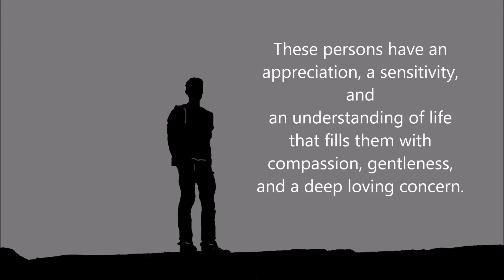BEAUTIFUL PEOPLE- Short Morning Gongyo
Words by - Elisabeth Kübler-Ross
Psychiatrist, Author